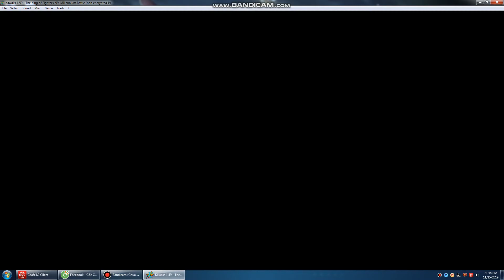The King Of Fighters 99 - Krizalid 2/2